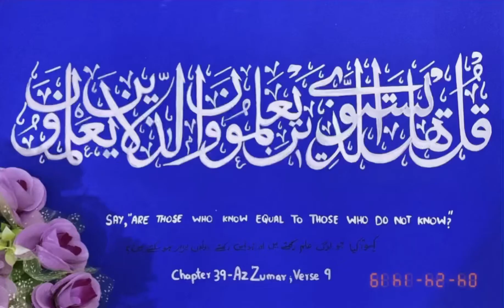Surah zumar verse 9/arabic calligraphy/follow Instagram/Allahu akbar,Allhamdullilah,lailaha illallah